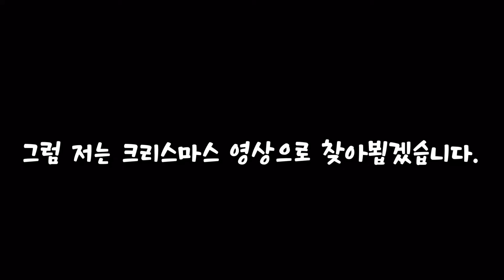복귀합니다! 쉬기는 짧게 쉬었지만..